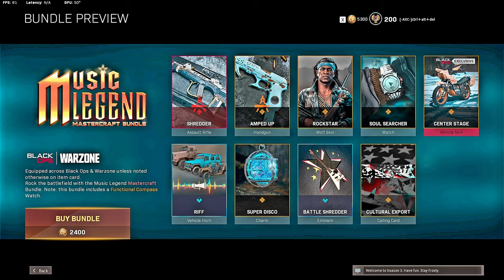Music Legend MASTERCRAFT Bundle - SHOWCASE